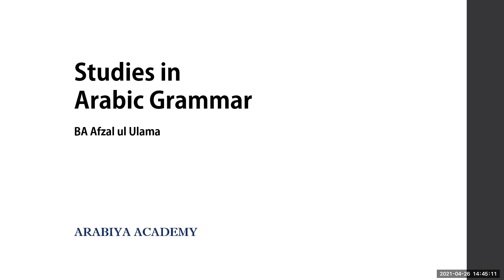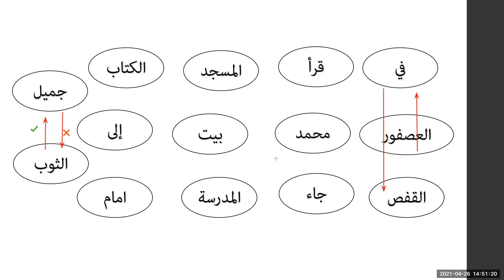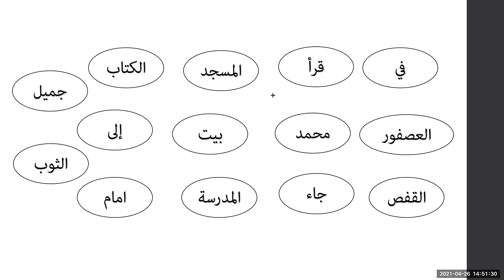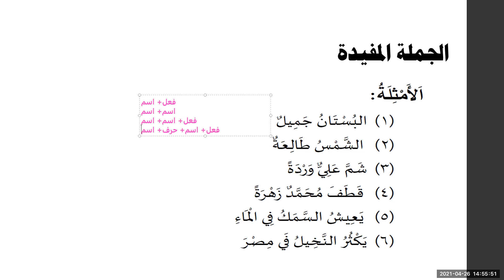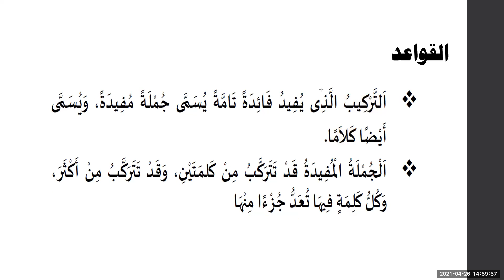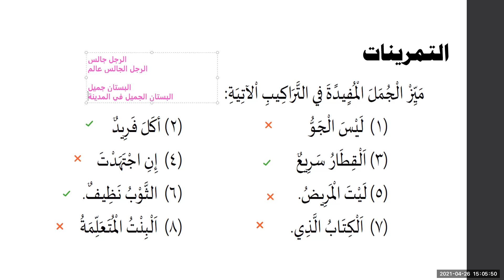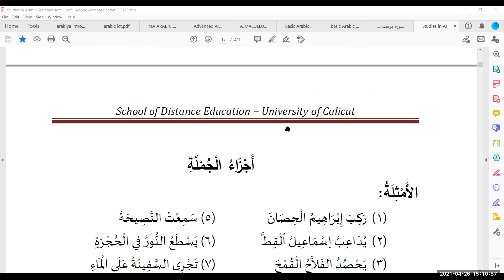STUDIES IN ARABIC GRAMMAR | P 1| الجملة المفيدة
BA Afzal AL Ulama Calsses,
النحو العربي،/ الجملة المفيدة